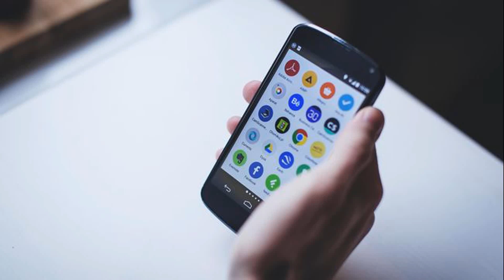Dengan Teknologi, Layar Ponsel Diklaim Mudah Diasuransikan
Jakarta, CNN Indonesia -- Retaknya layar ponsel merupakan salah satu masalah paling umum yang terjadi pada pengguna smartphone di seluruh dunia. Menurut survei yang dilakukan SquareTrade, layar yang retak adalah masalah nomor satu yang ditemukan di antara pemilik smartphone. Menurut portal data dan